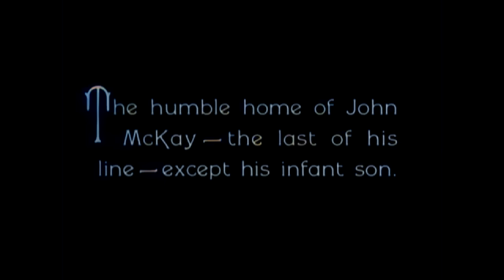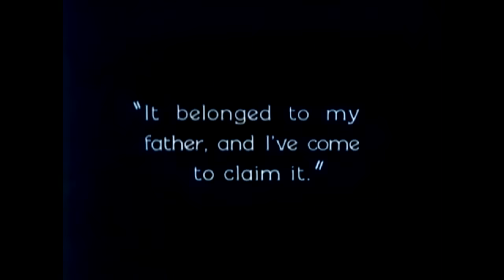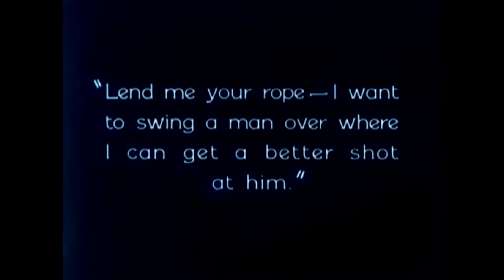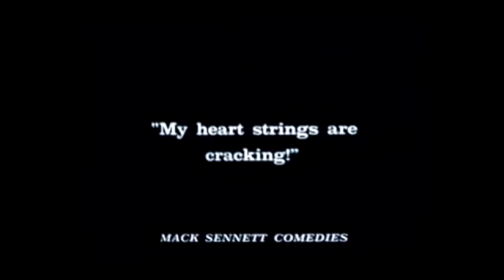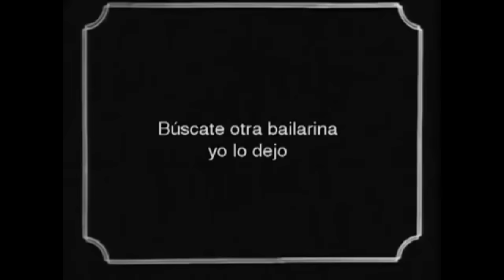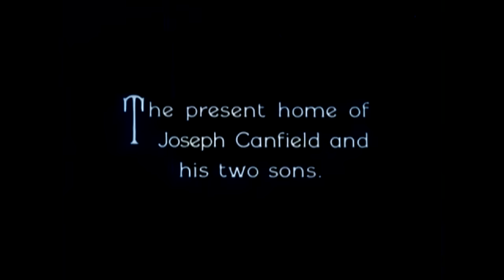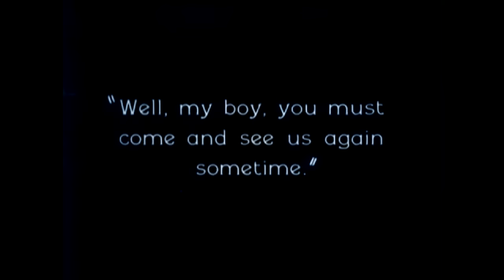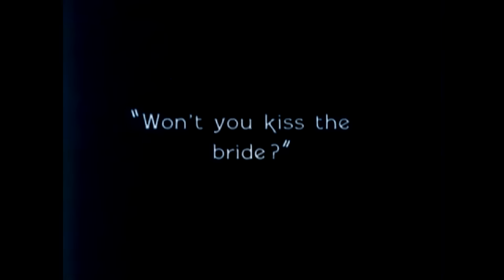Buster Keaton Night in Color 2020 (Laurel & Hardy)